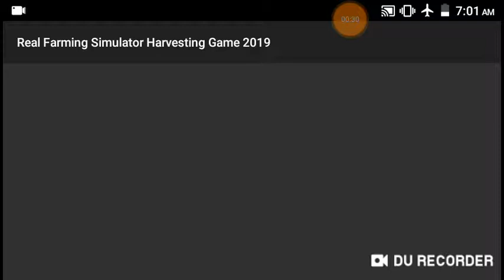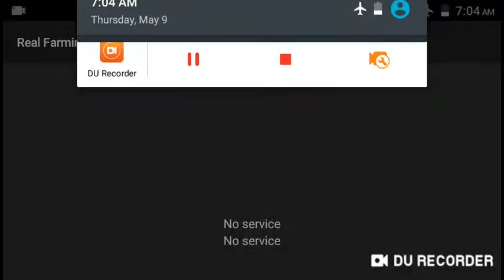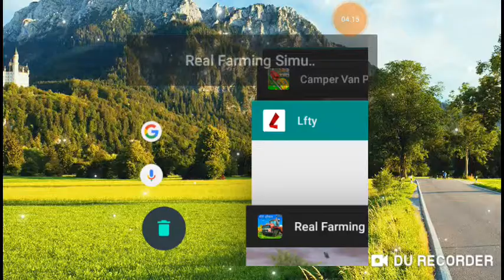Real Farming Game video 10/5/20 6:00am